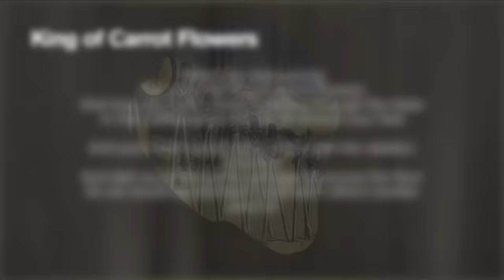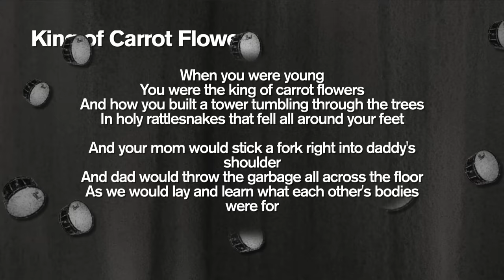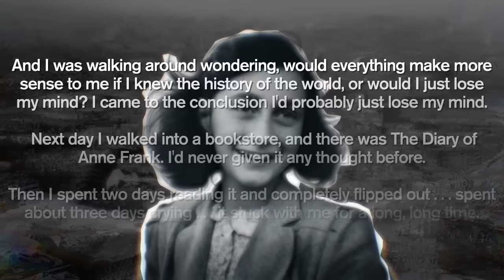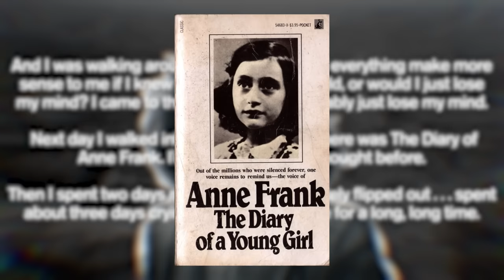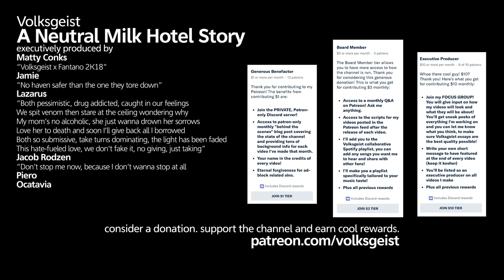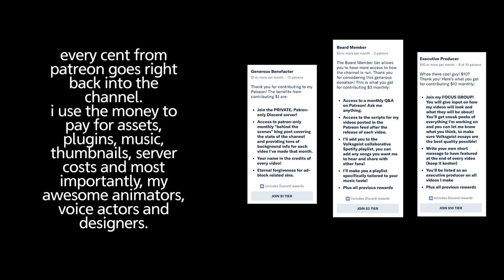The Story of Neutral Milk Hotel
Neutral Milk Hotel were one of the most famous and influential indie bands of all time. Headed by Jeff Mangum, a genius songwriter and singer from Ruston, Louisiana, they released only two albums in their short career: On Avery Island and In the Aeroplane Over the Sea. The band’s 2nd and final album has gained cult classic status over the last 2 decades for its surreal lyricism and fascinating subject matter. Many people believe that it’s about German diarist and historical figure Anne Frank. Songs like Two Headed Boy, Oh Comely, Holland 1945 and King of Carrot Flowers include references to the horrors of World War 2 and her short but influential life. In the Aeroplane Over the Sea is famous for its fresh instrumentation and style, and it is considered one of the albums that began the indie folk/rock genre. It is responsible for the styles of bands such as The Decemberists and Arcade Fire.
Neutral Milk Hotel is famous for disappearing after they released their second album, which was an instant hit. They gained popularity from blogs and 4chan and eventually came out with an EP, Ferris Wheel on Fire, in 2011. Ferris Wheel on Fire is made up of older songs from the mid-90s. They toured for a while in the early 2010s as well, but announced in 2015 that were going to stop for the foreseeable future.